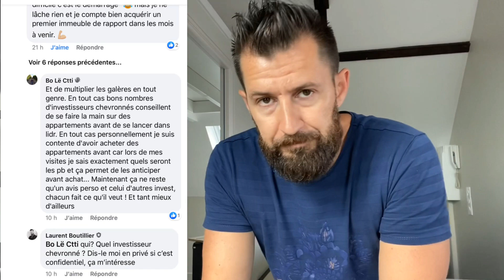Pourquoi L’immeuble de rapport est mort !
Dans cette vidéo, nous allons répondre à la question d'un membre du groupe Facebook immocash, à savoir qu'il est plus intéressant, pour démarrer dans l'immobilier, d'investir dans un appartement plutôt qu'un immeuble de rapport. Nous allons vous démontrer que ce n'est pas notre vision des choses.

Musique utilisé au démarrage de cette vidéo:

Titre:  Zdarmania
Auteur: Niwel